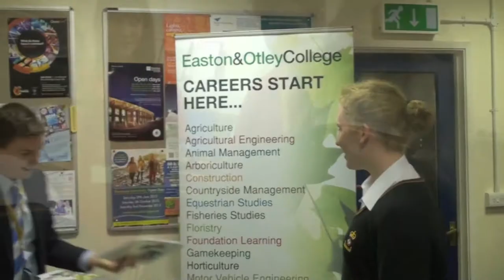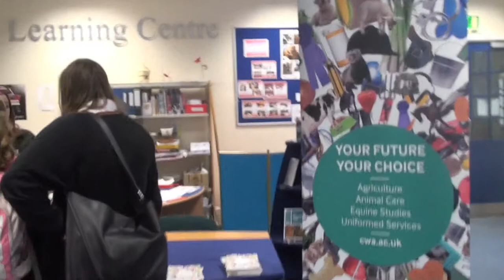Careers Fair 2013 (King Edward VI School, Bury St Edmunds)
On 9 October 2013 we held a careers fair, supported by dozens of local businesses, organisations and employers. More than 1000 students attended. It's part of our commitment to increasing the employability skills of our young people.

Here's a flavour of the Year 9 session.